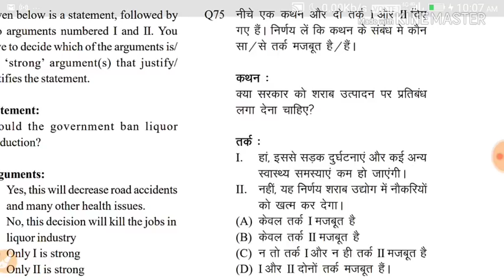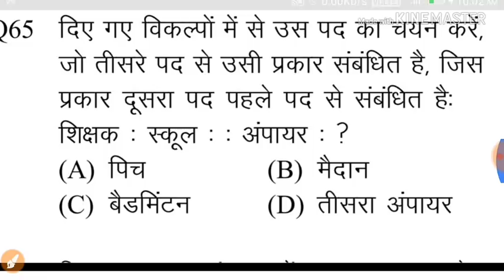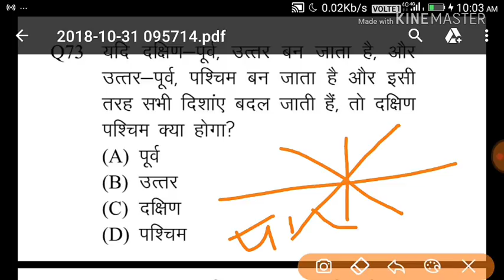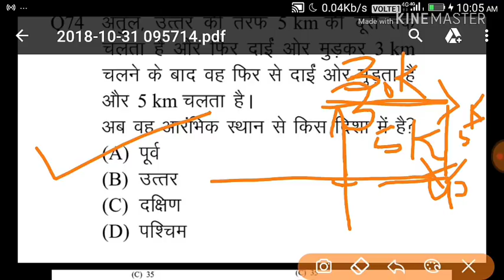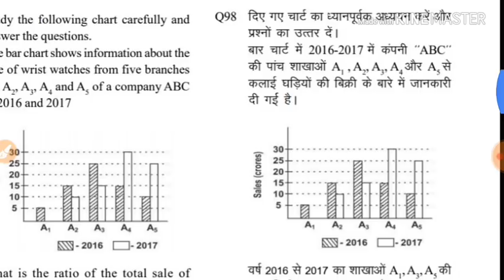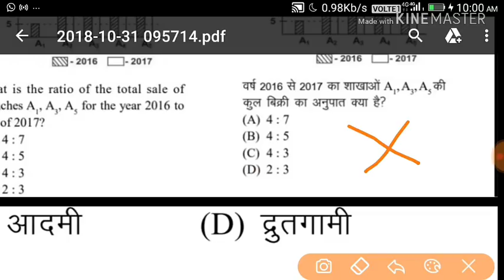UP Police constable Re-Exam dought full question 25 ,26 oct 2018/ up police exam objection question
Up police constable Re-Exam paper first objection question 25,26 oct 2018/up POLICE re exam dought full question 2018/up police re exam dought full question